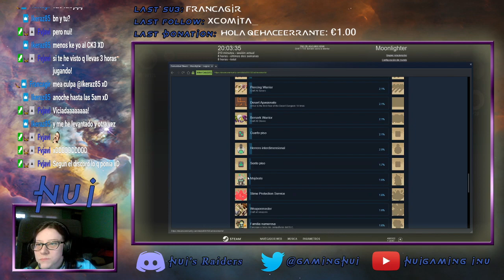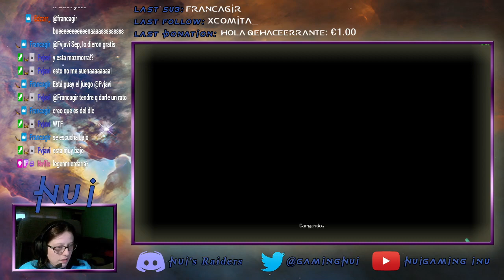🎮 ESP 🎮 Mazmorra Golem completada | Moonlighter | Parte 2